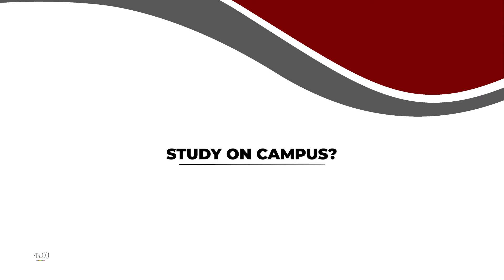STADIO CENTURION SBS TEASER AD